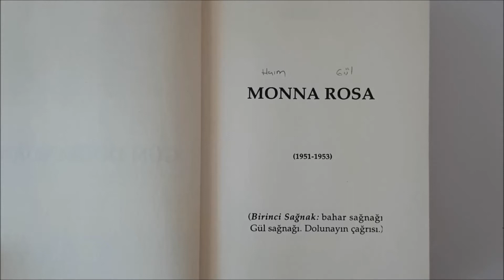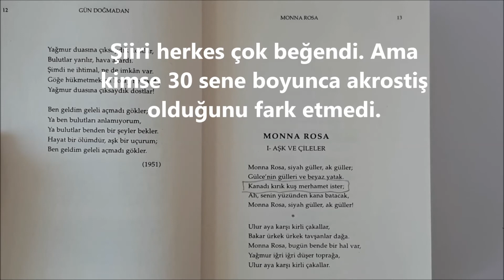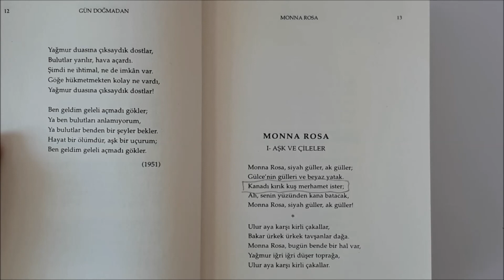MONA ROSA GERÇEK HİKAYESİ